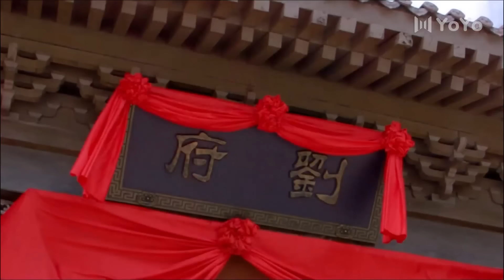小夥被坑當入贅女婿，大婚當天竟和一隻雞拜堂 💖 Movie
ZXLYDSJ